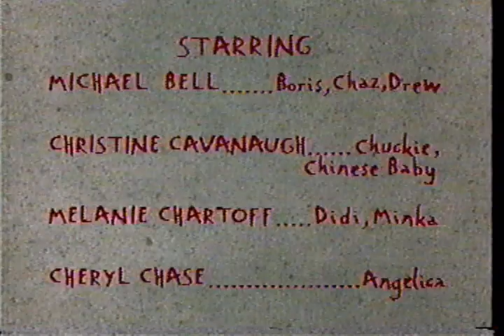Kids' Choice Awards Promo in Rugrats Credits (1995)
Found: Craigslist
Description: